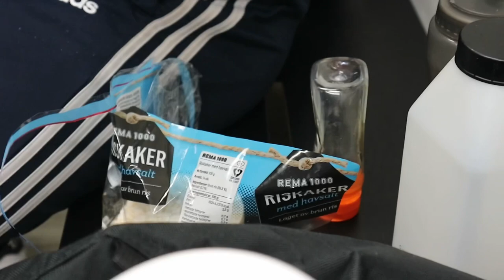HEAVY PUSH ØKT! BENKPRESS PR